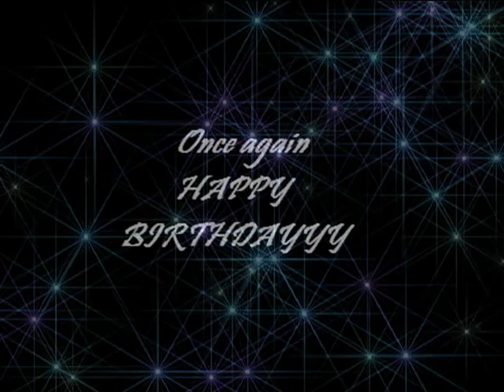Happy Birthday Waffles♥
Happy Birthday Waffles~~~♥♥♥So anyways u and i clearly know it's ur birthday today. I hope u enjoyed the picture =] Remember I ♥ U x3 Now don't get upset lady =( BTW about the pictures don't complain about the flaws plox X_X

Song-Tik Tok-Ke$ha [Obvious]

Credits
Paint tool Sai
Kwinsturr
Bandedstory 3
Auto Screen Recorder
Windows Movie Maker
Paint
Nexon
[Update to credits]